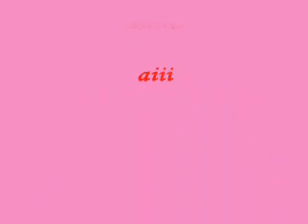Viadation Band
Redublagem do Brasil...